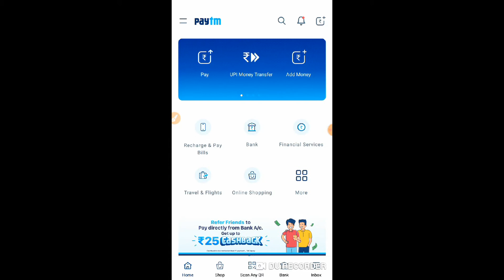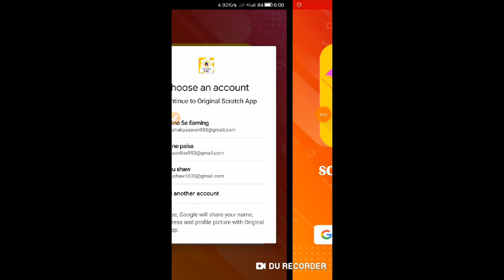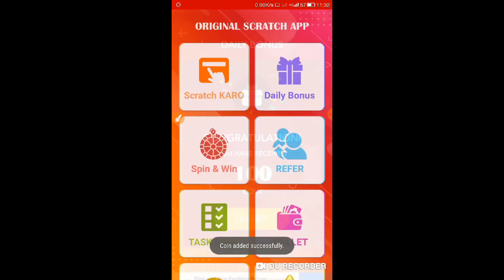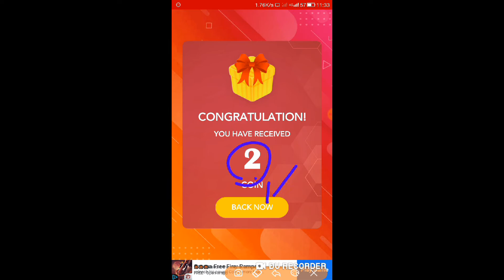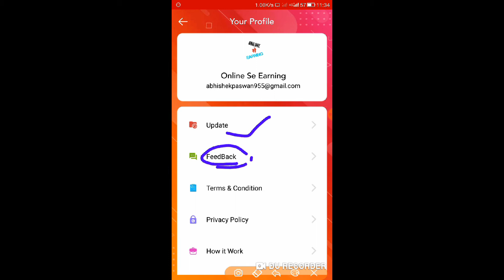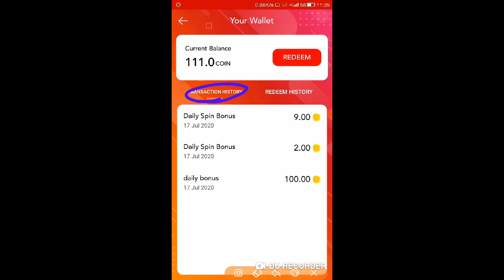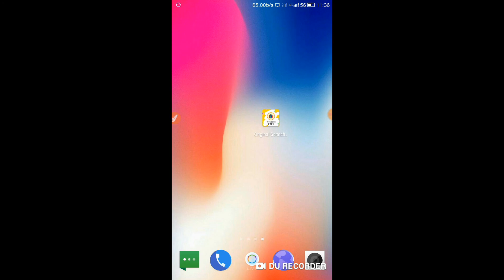New app ₹5 Instantly Paytm Cash||Best Self Task Earning Apps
1) Easy Way To Earn Money
2) How To Earn Money Online
3) Best Earning Apps For Android
4) Earn Money From Smartphone
5) Top Ways To Earn Money Online
6) Daily Base Paying apps
7) Legit Ways To Earn Money
8) Best Way To Earn Money For Students
 9) How Can I Earn Money With Android
10) Today's New Self Earning Apps
11) Play Games And Start Earning
12) How To Earn Paytm Cash By Playing Games
13) Play And Win
14) Google Pay Free Scratch cards
15) How To Get Free Scratch card On Google Pay
16)Daily ₹10 Free Paytm Cash Paytm

7 Rs redeem new apps ,

"Thanks" For watcing Please support